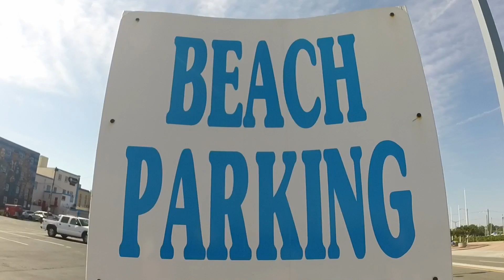Sand Soccer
2017 North American sand soccer championship
Va beach va
NASSC VA Beach VA 2017
Vlog #5